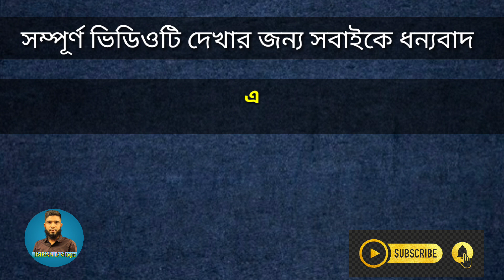বিছানার চাদরের. বৃহত্তম পাইকারি মার্কেট। home tax. Bed sheet wholesale market in Dhaka.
কম দামে বিছানার চাদর কিনে ব্যবসা করুন। বেকার মুক্ত সমাজ গড়ুন। কাপড়ের বৃহত্তম পাইকারি মার্কেট ঢাকা .…. বিছানার চাদরের, বৃহত্তম পাইকারি মার্কেট। bed sheet wholesale market in Dhaka . ঠিকানা: তাসমীম বস্তালয়।আল জহির পাইকারি কাপড়ের মার্কেট, শ্রীপুর বাস স্ট্যান্ড, আশুলিয়া সাভার ঢাকা।. 🛒 পাইকারি অর্ডার করতে যোগাযোগ করুন। , ,০১৯৭৩৬১৮৩৫২। , 👉ফেসবুকে তথ্য ও সন্ধান পেতে এই লিংকে ক্লিক করে পেজটি ফলো করে দিন। ... 🚹 নতুনদের জন্য থাকছে বিশেষ সুযোগ। বিক্রি করতে না পারলে টাকা ফেরত। .1️⃣ সারাদেশে কন্ডিশনে পাইকারি সেল দেওয়া হয়। .2️⃣ বিক্রি করতে না পারলে পরিবর্তনের সুযোগ। .,. ,. 📵 বিশেষ সতর্কীকরণ, আমাদের উদ্দেশ্য মাত্র সন্ধান দেওয়া পণ্য ক্রয় বিক্রয় ও আর্থিক লেনদেনে সতর্ক থাকুন ক্রেতা বিক্রেতার কোন জটিলতার দায় imran D vlogs কর্তৃপক্ষ নিতে বাধ্য নয়। .,. ,. প্রিয় দর্শক। সঠিক সন্ধান ও তথ্যের অভাবে প্রতিযোগিতামূলক বাজারে ব্যবসায় কাঙ্খিত লাভ করা কিংবা নতুনদের জন্য ব্যবসা শুরু করাটা অনেকে কঠিন হয়ে পড়ে। আমাদের উদ্দেশ্য ব্যবসায়ী ও ব্যবসায় ইচ্ছুক ভাই বোনদেরকে বিভিন্ন পণ্যের বৃহত্তম পাইকারি মার্কেট এর সন্ধান ও কিছু ব্যবসায়ীকে তথ্য দিয়ে সহযোগিতা করা। দেশের প্রত্যন্ত অঞ্চলের ব্যবসায়ীগণ যাতে একটু হলেও উপকৃত হয়। এবং বেকার ভাই-বোন কোন একটি ব্যবসা করে স্বাবলম্বী হতে পারে । সেটির লক্ষ্যেই আজকে আমাদের এই ভিডিও। .. . . . . .,. contact☎️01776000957(no call only message)।